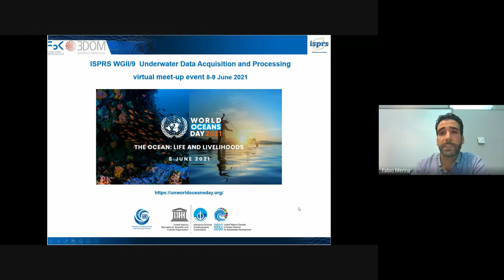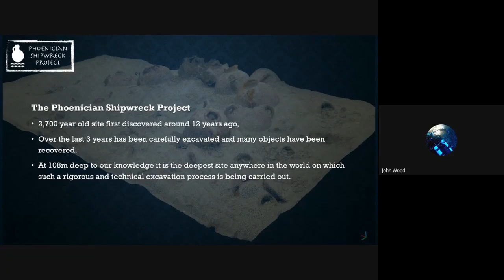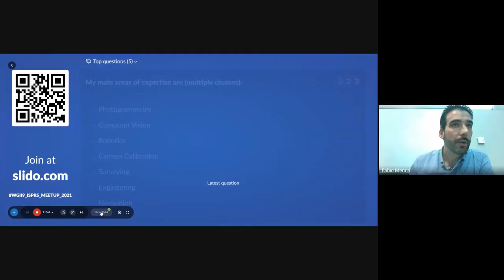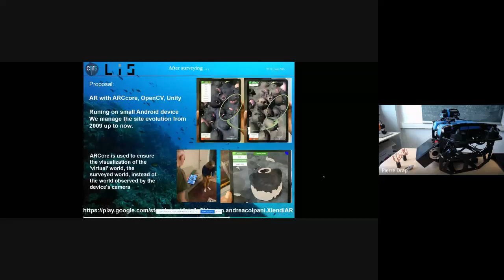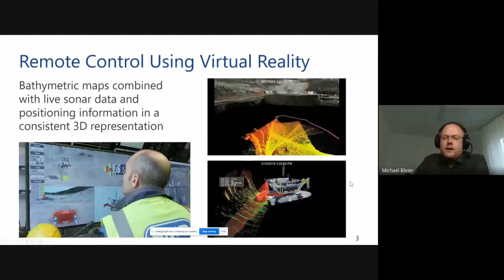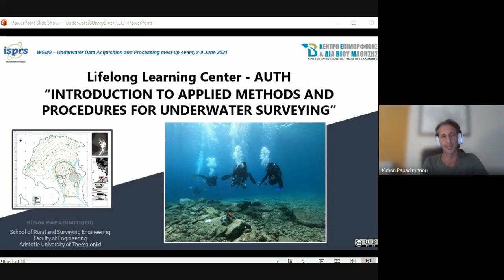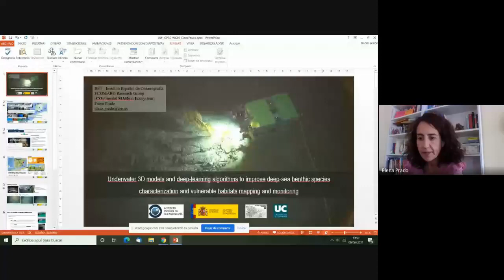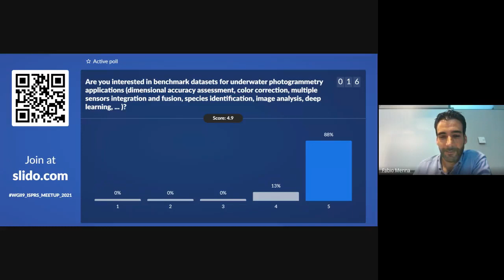ISPRS WGII/9 Meet Up Event - Day 2 - 9 Jun 2021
ISPRS WGII/9 Meet Up Event - Day 2,  June 9, 2021

Opening Day 2 - Fabio Menna

Session 1 – moderator Fabio Menna

Kevin Koeser
Oceanic Machine Vision Group,
GEOMAR Helmholtz Centre for Ocean Research – Kiel, Germany (Group activities - long presentation)

John Wood
Archaeology Centre, University of Malta - Malta
(Virtual Underwater Museum of Malta – pitch presentation)

Kari Hyttinen
University of Helsinki – Helsinki, Finland
(Underwater photogrammetry with rebreathers for deep archeological excavations – long presentation)

Chiara Petrioli
Department of Computer Science - University of La Sapienza – Rome, Italy (Group activities - pitch presentation)

Erica Nocerino
LIS UMR 7020, équipe I&M, Aix-Marseille Université, CNRS - Marseille, France
(Geomatic techniques for 3D modeling of underwater environments – pitch presentation)

Fabio Benvenuti
EASYDIVE S.R.L.
(Underwater housings for DSLR and tablets in research applications – pitch presentation)

Session 2 – moderator Panagiotis Agrafiotis

Rustom Jehangir
Blue Robotics
California St Torrance - USA
(Visual inspection and monitoring underwater with the Blue ROV– long presentation)

Alessio Calantropio
Department of Architecture and Design (DAD)
Politecnico di Torino – Torino, Italy
(Group activities - pitch presentation)

Pierre Drap
(Ontology-Based underwater photogrammetry  – long presentation)

Robin Rofallski
Institute for Applied Photogrammetry and Geoinformatics,
Jade University Oldenburg – Oldenburg, Germany

Fabio Menna
3D Optical Metrology unit (3DOM), Fondazione Bruno Kessler - Trento, Italy

Michael Bleier
Department of Computer Science
University of Wuerzburg - Wuerzburg, Germany

Session 3 – moderator Fabio Menna

Alessandro Ridolfi
University of Florence (UNIFI DIEF) – Florence, Italy
(Group activities - long presentation)

Kimon Papadimitriou
School of Rural and Surveying Engineering, Faculty of Engineering
Aristotle University of Thessaloniki - Thessaloníki, Greece
(Lifelong Learning Center of Aristotle University of Thessaloniki - pitch presentation)

Paolo Rossi
Dept. of Engineering "Enzo Ferrari"
University of Modena and Reggio Emilia – Modena, Italy

Marinos Vlachos
Technical University of Cyprus – Cyprus
(The iMARECULTURE project - long presentation)

Elena Prado
Instituto Español de Oceanografía (IEO) – Santander, Spain
(Habitat Characterization, modeling and monitoring - pitch presentation)

Bertrand Chemisky
(Opto acoustic integration on a small ROV for underwater navigation and target detection - pitch presentation)

Michael Grömer
Verbund Hydropower, Austria
(Underwater Inspection in hydropower - pitch presentation)